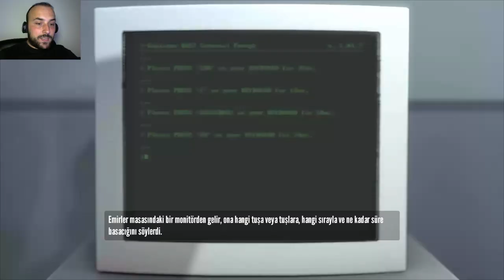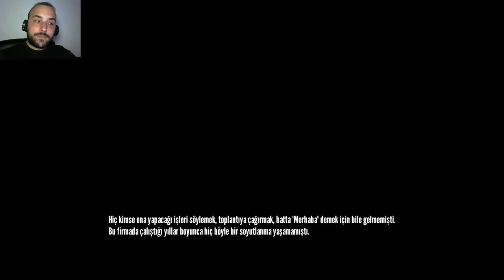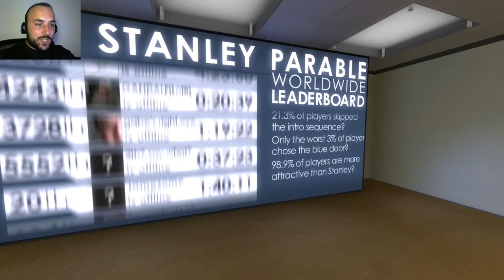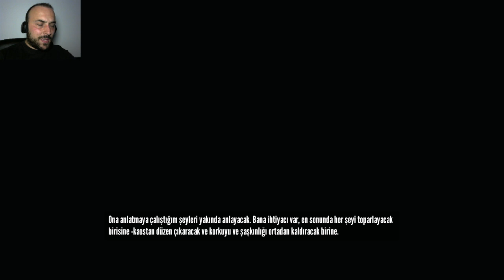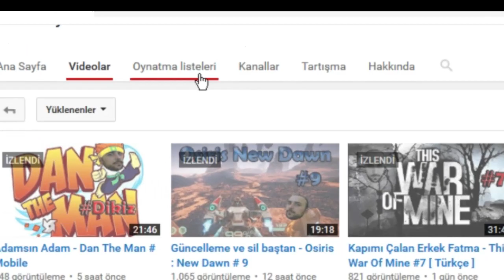Oyuncusuna Atarlanan Oyun - Stanley Parable